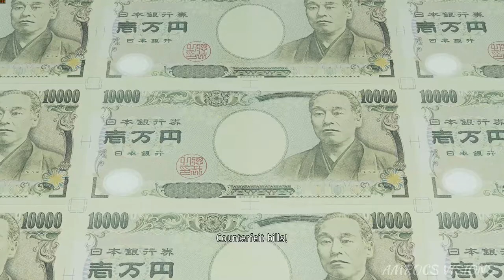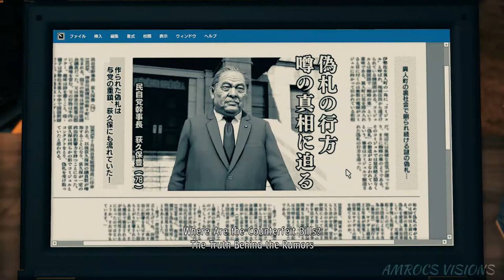Yakuza Like a Dragon Chapter 7 The Spider's Web - All Cutscenes Story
STORYLINE
END CHAPTER

Yakuza: Like a Dragon is a role-playing video game developed and published by Sega. It is the eighth main release in the Yakuza series and was released in Japan and Asia for PlayStation 4 on January 16, 2020. It had a worldwide release on November 10, 2020, for Microsoft Windows (Japan, East, and Southeast Asia excluded, without an official reason given by Sega), PlayStation 4, Xbox One, and Xbox Series X/S; the latter being released with the game as a launch title. A version with the subtitle International[b] was released in Japan and Asia on February 25, 2021, for the Xbox One, Xbox Series X/S, and Windows, and on March 2, 2021, for the PlayStation 5; the latter releasing worldwide on the same date.
In contrast to the previous Yakuza games that focused on the life of Kazuma Kiryu, a man trying to lead a normal life following his retirement from the Tojo Clan, this game instead introduces a new protagonist named Ichiban Kasuga. After being imprisoned for 18 years only to then be betrayed by his former boss, Ichiban goes on a personal quest to become a hero and uncover the reason for his betrayal alongside other playable characters. The game offers both Japanese and English audio to the player. Like a Dragon received positive reviews from both players and critics who enjoyed the narrative, characters, gameplay, unique take on the JRPG sub-genre, and visuals.